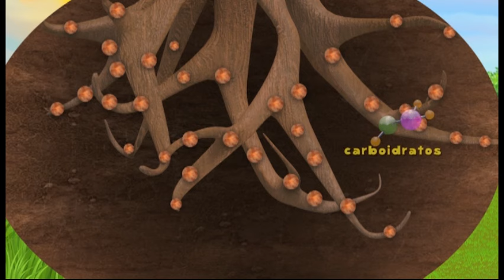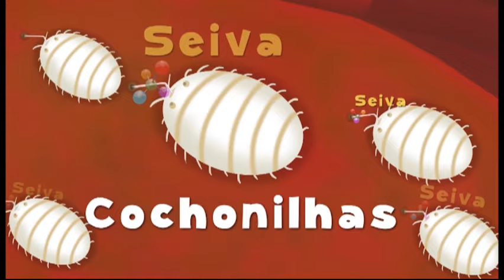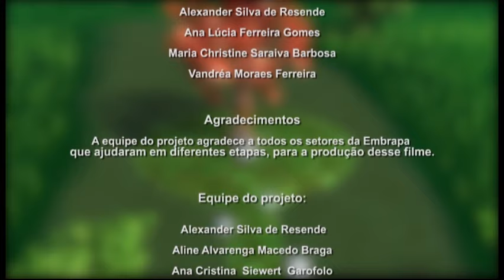O MULUNGU E SEUS AMIGOS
Pedro é um menino que ama a natureza. Ele mora com seus pais em um sítio e tem muitos amiguinhos por lá, entre eles um grande amigo chamado Mulungu, mas alguma coisa terrível aconteceu com o Mulungu. Pedro com seus amigos tentará salvar o Mulungu. Venha conhecer os amigos do Mulungu e se encantar com essa história.